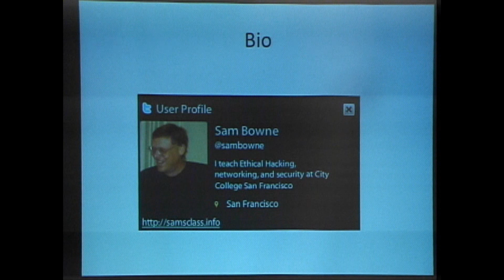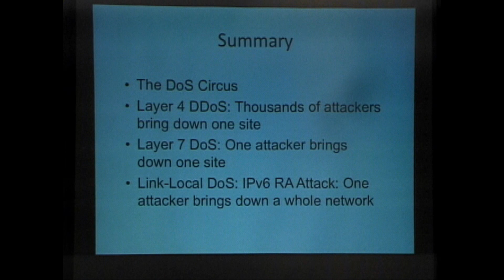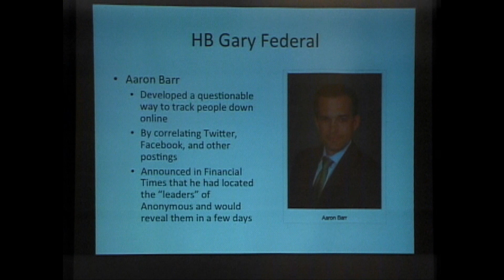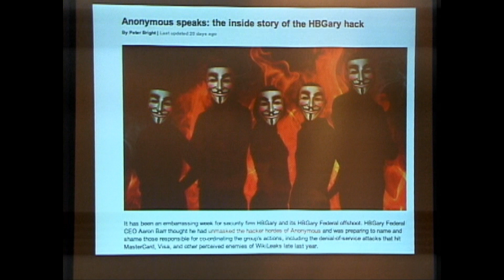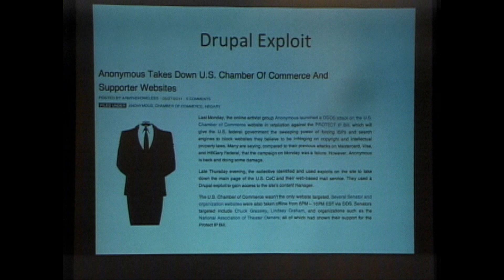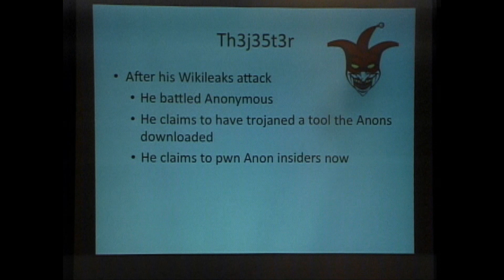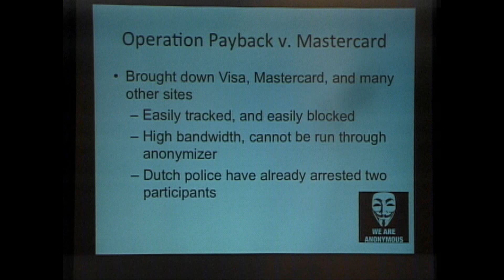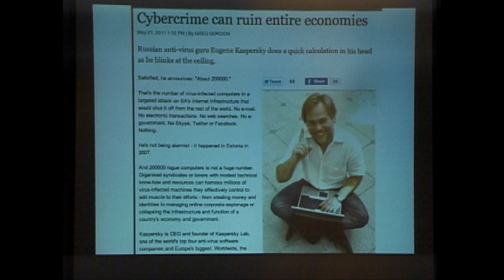Layer 7 DoS Attacks and Defenses, Sam Bowne, Part 1/4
This is a talk with demonstrations of new denial-of-service attacks, including the IPv6 Router Advertisement flood attack.  Sam Bowne gave this talk at the LayerOne security conference on May 28, 2011, in Anaheim, CA.